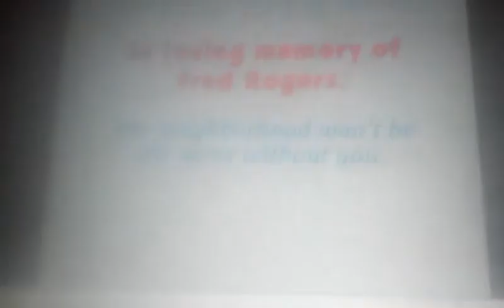February 6 2016